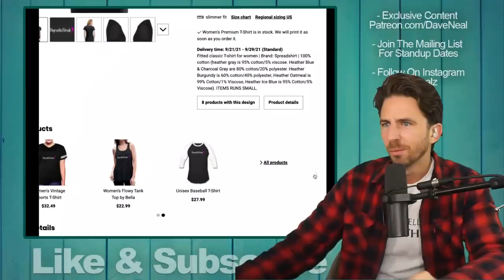Bachelor In Paradise -Episode 8 Recap- Brendan & Pieper FLED The Beach -Most Chaotic Season Ever!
Bachelor In Paradise - Brendan & Pieper leave.